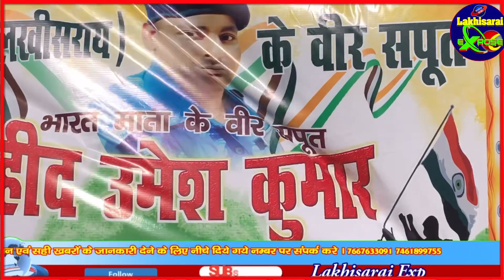लखीसराय के C.R.P.F के जव*न के साथ ती*न की गंगा में डू*बने से हुई हताहत ।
lakhisarai live,
lakhisarai live news,
lakhisarai लाइव,
lakhisarai live news aaj ka,
lakhisarai live news today,
लखीसराय लाइव,
लखीसराय लाइव न्यूज़,
lakhisarai live video,
lakhisarai live news video,
लखीसराय लाइव न्यूज़ आज का,
dream english classes lakhisarai live,
ashok dham lakhisarai live,
samadhan yatra lakhisarai live,
lokjagran news lakhisarai live,
lakhisarai news,
lakhisarai news live today,
अंकिता भंडारी गाना,
भारत चैनल लाइव,
लखीसराय न्यूज़,
ज्ञानवापी फैसला,
ज्ञ,
ज्ञान माला,
ज्ञानवापी मस्जिद फैसला,
lakhisarai news aaj ka
lakhisarai news,
lakhisarai news live,
lakhisarai news 2023,
lakhisarai news purushottam kumar,
lakhisarai news aaj ki taaja khabar,
लखीसराय न्यूज़ लाइव,
लखीसराय न्यूज़ आज का,
lakhisarai news today,
lakhisarai news video,
lakhisarai live news,
lakhisarai live,
लखीसराय न्यूज़,
lakhisarai news aaj tak,
lakhisarai news yesterday,
lakhisarai news channel,
lakhisarai news cal ka,
भारत चैनल लाइव,
ज्ञानवापी फैसला,
ज्ञानवापी मस्जिद लाइव
lakhisarai today news,
cm nitish kumar live today news lakhisarai,
abp news live lakhisarai today,
bihar news live lakhisarai today,
आरा न्यूज़,
lakhisarai news,
lakhisarai today news live,
lakhisarai district news today,
lakhisarai news today in hindi,
lakhisarai live,
lakhisarai aaj ka news,
lakhisarai live news,
ज्ञानवापी फैसला,
lakhisarai ka video,
लखीसराय का वीडियो,
lakhisarai ka video gana,
lakhisarai ka video status,
lakhisarai station ka video,
lakhisarai jail ka video,
lakhisarai jila ka video,
lakhisarai ka live video,
lakhisarai vidyapeeth chowk ka video,
lakhisarai bazar ka video,
lakhisarai pul ka video,
लखीसराय,
lakhisarai,
lakhisarai song,
lakhisarai live,
lakhisarai ke gana,
लखीसराय न्यूज़,
ज्ञान सिंह,
lakhisarai news,
लखीसराय लाइव
lakhisarai ka news,
lakhisarai ka news aaj ka,
लखीसराय का न्यूज़,
लखीसराय का न्यूज़ बताइए,
लखीसराय का न्यूज़ सुनाइए,
bihar lakhisarai ka news,
lakhisarai ka news channel,
lakhisarai ka news live,
lakhisarai ka news kal ka,
lakhisarai ka taja news,
lakhisarai surajgarha ka news,
lakhisarai chunav ka news,
lakhisarai auraiya gaon ki news,
lakhisarai live,
lakhisarai ka news dijiye,
lakhisarai jila ka taaja news,
lakhisarai balgudar ka news,
lakhisarai news,
lakhisarai news 2023